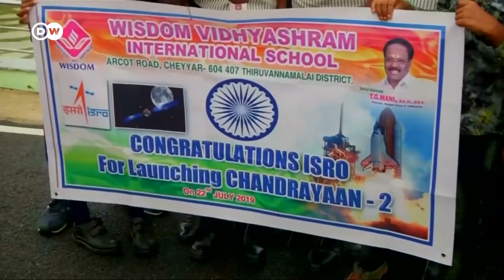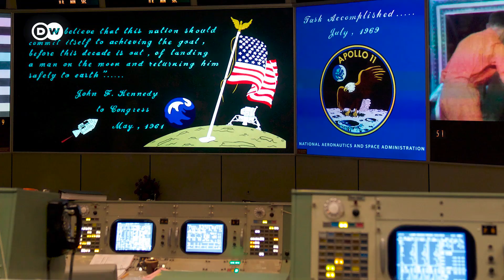Why is the moon landing so important for India? | DW News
India's Chandrayaan 2 probe is on its way to the moon. If the mission succeeds, India will become the fourth nation to accomplish a successful soft landing on the lunar surface. Questions of pride are at stake for India as this launch is tied up in part with its perception in the world. That's why many in the country are cheering on the  Chandrayaan 2 mission and the scheduled first Indian moon landing in September.